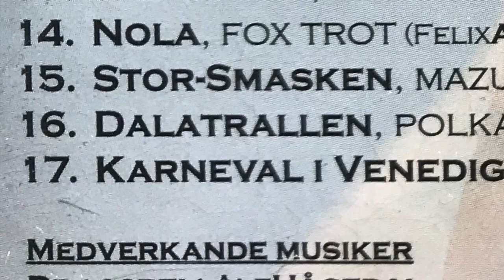Alf Hågedal - Music & Conversation 2014, Part 2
Dragspelaren och kompositören Alf Hågedal samtalar här med radiomakare Jan Olsson från Exporadion. Man spelar även upp musik från några av Alfs många CD-utgåvor. (Se förteckning nedan.)
Intervjun har i sin helhet tidigare publicerats av Exporadion - Musik på Dragspel, januari 2015 och återutges här med tillstånd av Jan Olsson.

The Swedish accordionist and composer Alf Hågedal in a friendly radio conversation hosted by Jan Olsson from Exporadion, generously interwoven with several music excerpts from some of Alf’s many CD’s. (Complete index down below.)
The interview have previously been published in its entirety by Exporadion - Musik på Dragspel, januari 2015 and are here re-published with permission from Jan Olsson.

Låtindex, Del 2 / Track index, Part 2:
0:00 Dalatrallen [vinjett/introduction] (Trad. arr. Alf Hågedal) - CD Lekande Steg, 2004
2:04 Slipstenspolskan (Trad. Arr. Alf Hågedal) - CD Hälsingepolskor, 2014
5:55 Hågedals Springvals (Alf Hågedal) - CD Hågedals Reinlender, 2009
8:32 London Souvenir March (Alf Hågedal) - CD Lekande Steg, 2004
13:46 Turtle Rag (Alf Hågedal) - CD Dansa Min Älva, 2003
20:18 Kråkmålapolka (Trad. Arr. Alf Hågedal) - CD Made in Sweden, 2014
22:23 Dalatrallen (Trad. arr. Alf Hågedal) - CD Lekande Steg, 2004

Alf Hågedal Discography:
# 2002 - SOLO & TRIO
# 2003 - DANSA MIN ÄLVA
# 2004 - LEKANDE STEG
# 2006 - RAGGIE SPECIAL
# 2006 - DEN GAMLA DANSBANAN [with vocalist Ove Köhler]
# 2007 - MARCH KADAMPA
# 2007 - NYA VÄRMLANDSVALSEN [with accordionist Rolf Dahlström]
# 2009 - NORGEMINNEN [with accordionist Rolf Dahlström]
# 2009 - HÅGEDALS REINLENDER
# 2011 - "THE LEGACY OF PIETRO FROSINI"
# 2014 - SJÖTORPSVALSEN [with pupil John Carlsson]
# 2014 - MADE IN SWEDEN
# 2014 - HÄLSINGEPOLSKOR
# 2016 - EN ATEISTS PSALMBOK [with vocalist/song-writer Mika Tahvanainen]